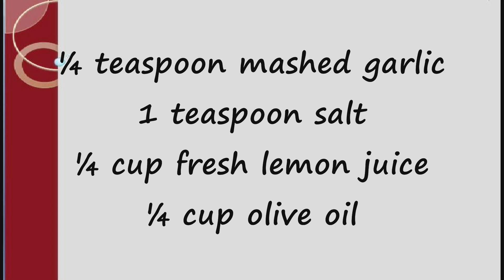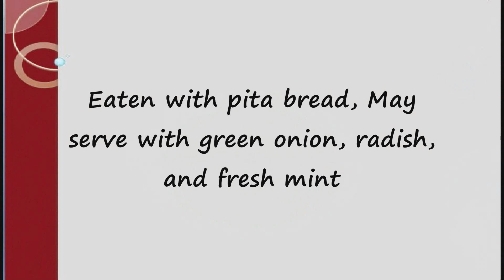Potato Mudammas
Ingredients
300 g boiled and peeled hot Potatoes, cubed
 1 cup cubed tomatoes
¼ cup chopped fresh parsley
¼ teaspoon mashed garlic
1 teaspoon salt
¼ cup fresh lemon juice
¼ cup olive oil